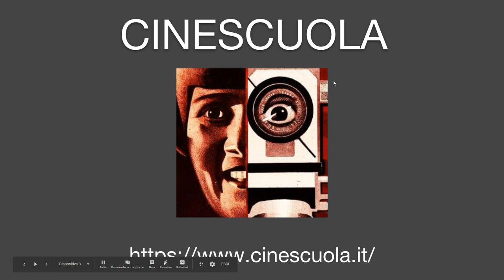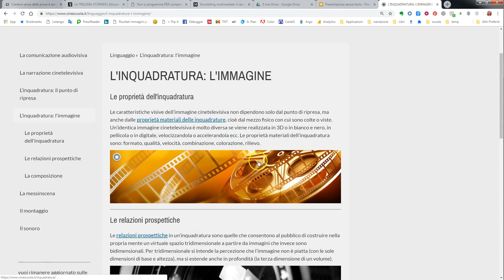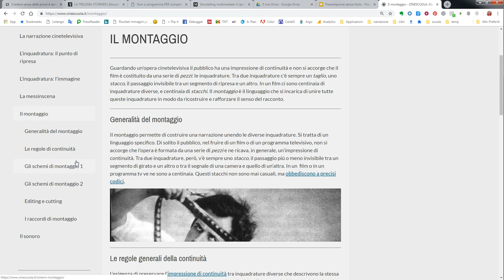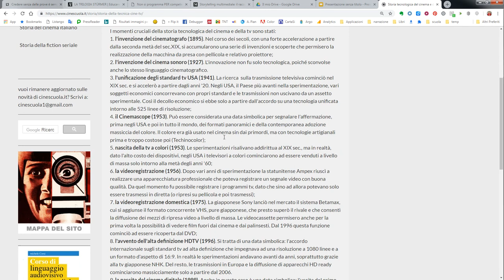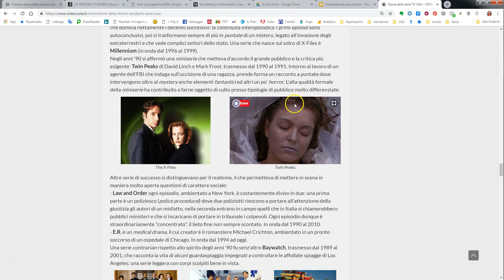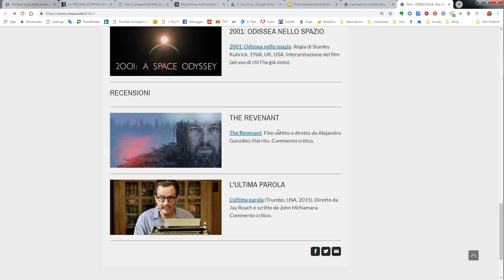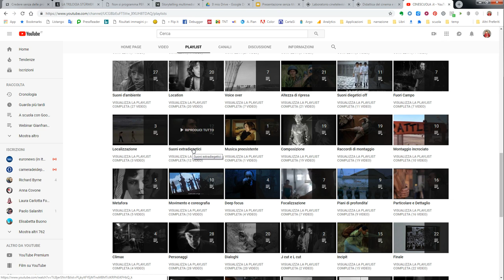Cinescuola: enciclopedia didattica del cinema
Cinescuola è un sito che offre risorse, strumenti e materiali per la didattica cine-televisiva. Estremamente utile per affrontare Media Education, Storytelling, cultura transmediale in ambito educativo. Nel video una guida alle risorse presenti nel sito: linguaggio cinematografico, storia del cinema, didattica del cinema, montaggio, piani e  campi, analisi del film, etc.